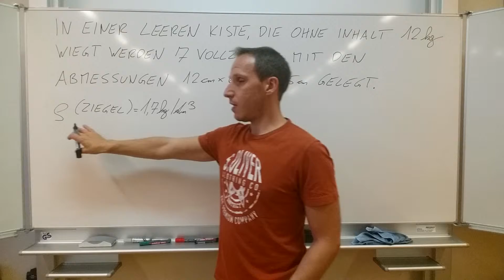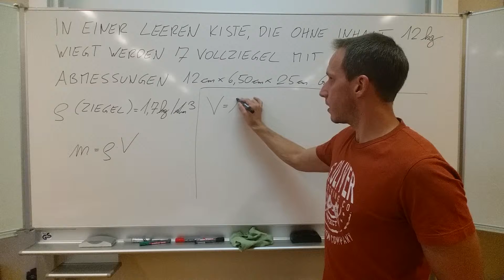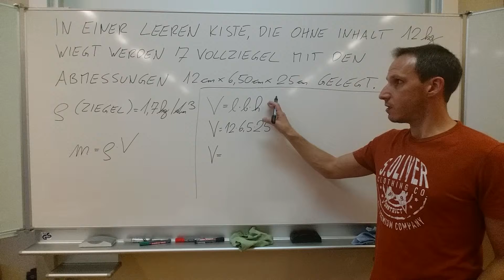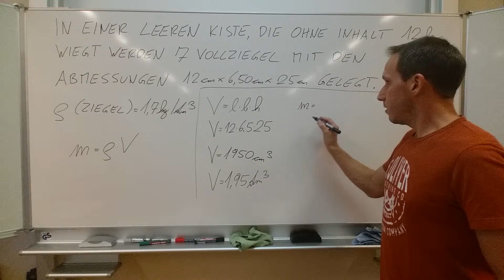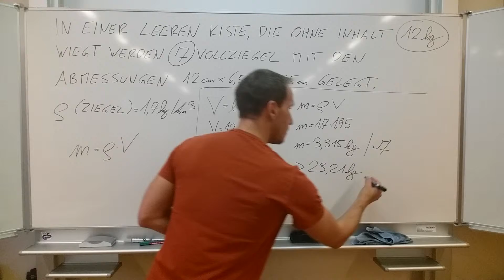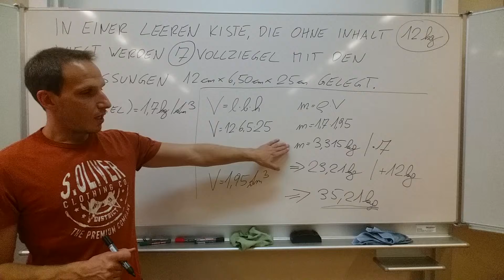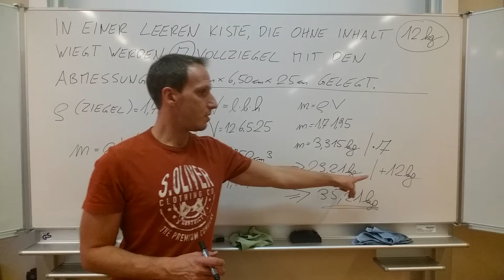Berechnung der Masse mit Hilfe der Dichte - Anwendung 3 - VOLLZIEGEL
In eine leere Kiste, die ohne Inhalt 12 kg wiegt werden 7 Vollziegel mit den Abmessungen 12 cm x 6,50 cm x 25 cm gelegt. Berechne die Gesamtmasse.